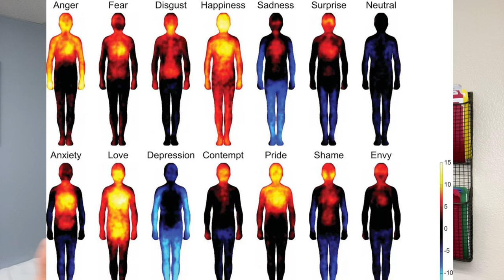Symptoms: In Your Head or Limbic System Disorder?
Compartmentalizing the human body has made it challenging for people with chronic ailments who don’t fit into a nice diagnosable, insurance ICD-10 code to be viewed as having a real objective medical issue.

I see patient after patient who has real physical ailments that are dismissed by family and physicians as just being crazy, depressed, overly emotional etc.  When the reality is they have a physical symptom, sharp pains in their legs and arms that are caused by a combination of chronic hyper immune response and limbic system trauma.

This limbic system trauma could be everything from a car accident, to a coach yelling at them in front of their peers, to rape or a life of processed food intake.

You see our limbic system is the part of our brain involved with our behavioral and emotional responses to life.  It is closely connected to our autonomic nervous system and our endocrine system (thyroid, pituitary, ovaries, adrenals testes).

The limbic system is in charge of metabolizing all the sensory inputs we come in contact with.

There is a system in the body not unlike the physical part we can all see, touch, test and see that is equally in need of therapy.  However, this therapy is not going to come in pill form, it is going to come in the form of retraining how the brain (or limbic system) responds to life.

Retraining the limbic comes in many forms.

From Dynamic Neural Retraining Systems, to the Gupta Program, to using exercise, food timing, neurofeedback, biofeedback, meditation, incremental training, grounding and/or apoptogenic herbs.

There are so many ways to approach supporting and recalibrating the limbic system for total life success, most of which can be done right where you are.

Want to know what some of the food staples are for me and my family?
Download my grocery lists for Costco and Trader Joe's.